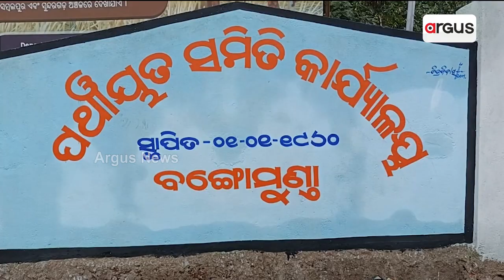ରାସ୍ତା ସାରା ଖାଲଖମା, କାଦୋ ପଚ୍ ପଚ୍ || Road Problem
ରାସ୍ତା ସାରା ଖାଲଖମା, କାଦୋ ପଚ୍ ପଚ୍ । ମରାମତି ଅଭାବନୁ ମରନଯନ୍ତା ପାଲଟିଛେ ରାସ୍ତା । ପ୍ରଧାନମନ୍ତ୍ରୀ ଗ୍ରାମ୍ୟ ସଡକ ଯୋଜନାନେ ବନିଥିବାର ରାସ୍ତାର୍ ହାଲ୍ ବେହାଲ୍ । ରାସ୍ତା ମରାମତି ନାଇଁ ହେଲେ ଆନ୍ଦୋଲନର ଧମକ୍ ଦେଲେ ପଲସଖଣ୍ ଗାଁଲୋକ୍ ।